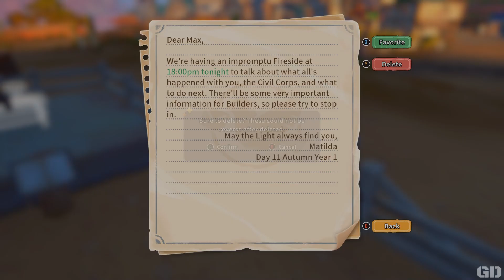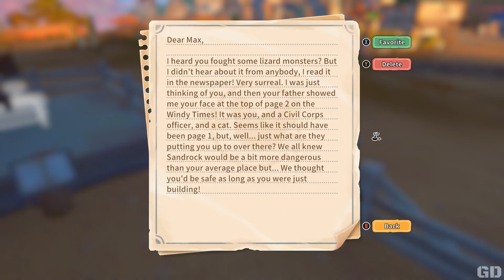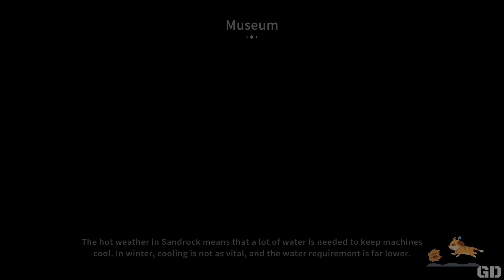My Time at Sandrock - Gameplay Walkthrough Part 6 Full Game No Commentary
Hello fans My videos areFully edited educational walkthroughs of old video games releases! i want to help gamers all over the world who get stuck in their games and need a guide to help them finish a game Or just enjoy a full walkthrough. I spend hours every day editing my videos so my audience can enjoy my videos and also get help in the games that I am covering on my channel.

My Time at Sandrock-Just like My Time at Portia, My Time at Sandrock takes place in a wholesome post-apocalyptic world 330 years after the Day of Calamity destroyed most modern technologies.

After accepting a job offer to become Sandrock’s newest Builder, you’ll arrive in the wild and rugged city-state, where it’s up to you and your trusty tools to restore the community to its former glory. Gather resources to build machines, befriend locals, and defend Sandrock from monsters — all while saving the town from economic ruin!
Key Features
Transform a run-down workshop into a well-oiled production facility! Use an intricate set of machines to process materials and produce parts of huge structures before assembling them piece by piece to help Sandrock flourish.
Create hundreds of unique items at the worktable to decorate your homestead, give gifts to Sandrock’s residents, or assist with community requests.
Explore vast deserts surrounding the city-state of Sandrock. Dive into ruins to dig for Old World relics, seek our materials in hard-to-reach locations, or spend time relaxing in Sandrock with your neighbors.
Experience a detailed story complete with hundreds of sidequests and over 30 all-new characters. Spend time getting to know Sandrock’s residents, uncovering backstories, and making meaningful connections along the way.
Quickly shift between melee combat and third-person shooting mechanics in dynamic action battles.Use the new weapons and defense break mechanic to your tactical advantage, or boost your stats to simply smash through battles!
A diversity of mini-games allow you and local Sandrock residents to stay entertained in the desert town.
Explore, build, and battle with up to 4 players. Together, shape the dynamic town, construct towering structures, engage in battles, share romantic moments, and dive into mini-games. Every move counts, earning points and unlocking new dimensions for your evolving character.
Use your workshop’s profits to turn the empty prairie into farmable land;
Grow crops for extra cash or transform them into delicious dishes;
Attend festivals with Sandrock’s residents;
Find secrets and much more!

Both Portians and brand-new Builders who have never set foot in Portia will find a fun new world with lots to explore at their own pace, along with divergent NPC stories to enhance replayability. Experienced Builders will find everything you enjoyed about My Time at Portia and more, and you will feel right at home in the delightful life-sim RPG that is My Time at Sandrock.